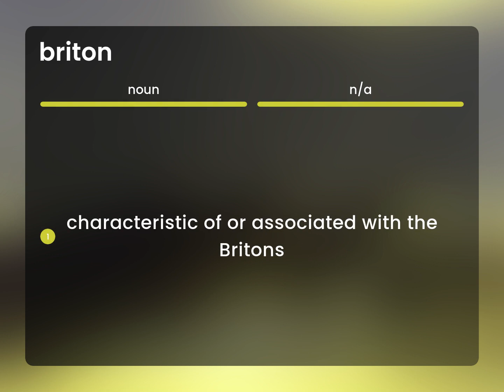Briton — what is BRITON meaning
BRITON meaning

Susan Miller (2023, March 6.) Briton in the dictionary